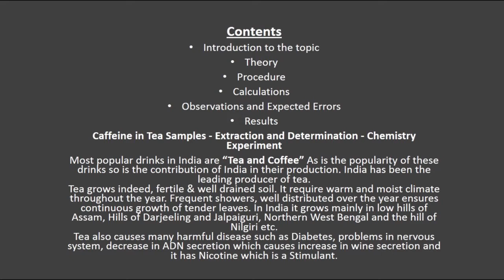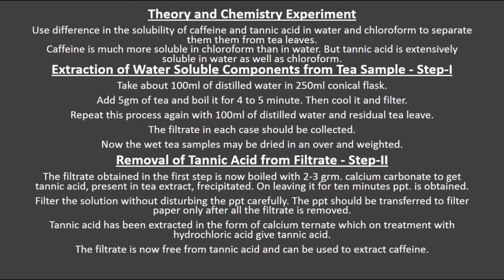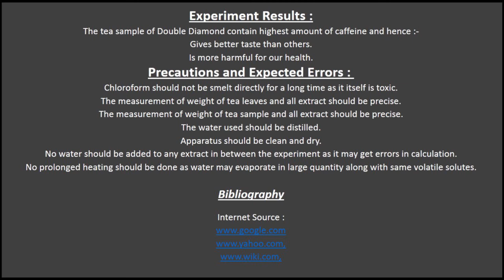Determination of Caffeine in various tea samples ||Chemistry project file class 12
How to make project on determine the value of caffeine in tea